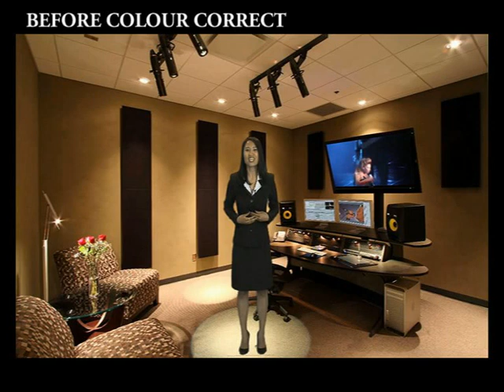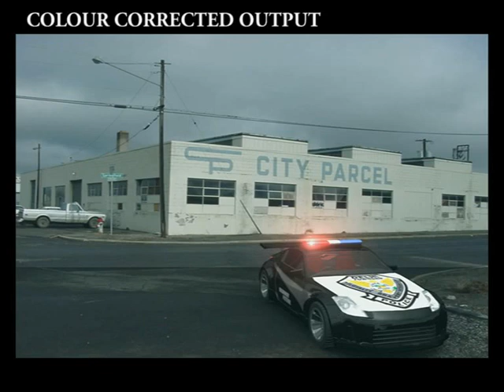vfx showreel "Bharathi kannan"